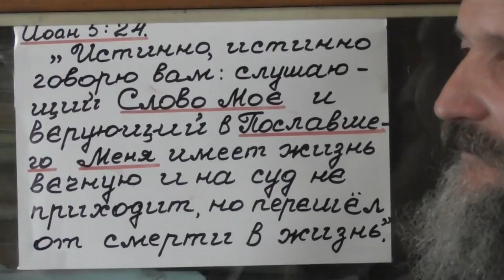Крестные ходы. Украина. Паломничества. 14. 09. 2017